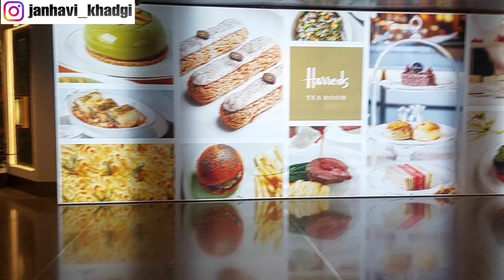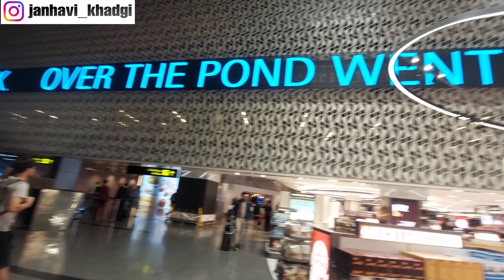Doha Airport Tour | Hamad International Airport Tour, Doha, Qatar | Gold Price In Doha? 😱